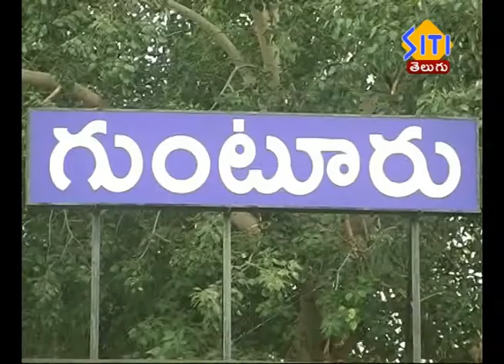సేవ అమరావతి సేవ్ ఆంధ్రప్రదేశ్ అంటూ అమరావతి పరిరక్షణ సమితి నాన్ పొలిటికల్ జేఏసీ సైకిల్ యాత్ర